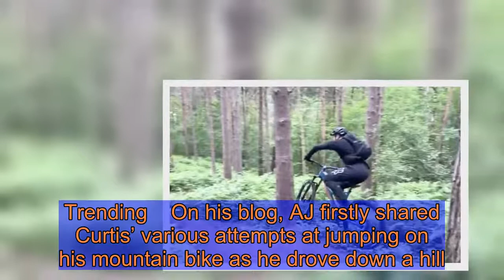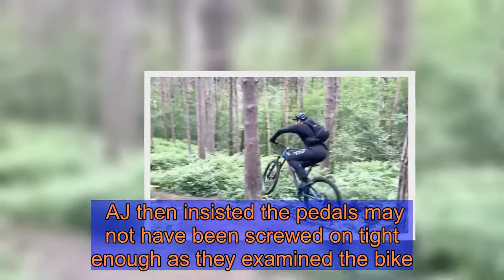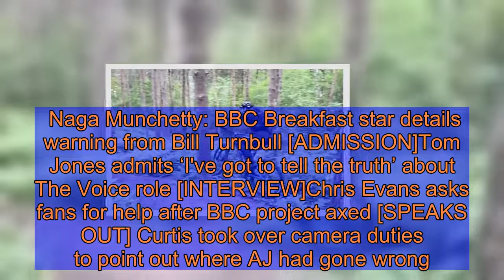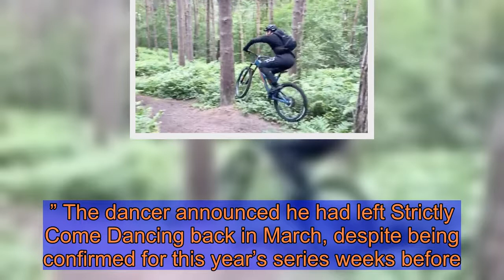AJ Pritchard left 'in agony' after trousers 'ripped off' in bike crash with brother Curtis